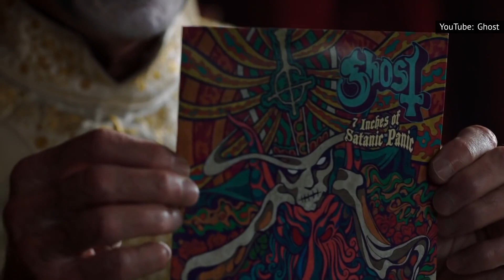Todos Los Miembros De Ghost Explicados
Desde el púlpito del infierno hasta el mosh pit, Ghost está lejos de ser una banda anónima. Aquí van las figuras más destacadas del clero.

Papa Emeritus I fue el primer personaje demoníaco de Ghost que surgió con su álbum de estreno Opus Eponymous.

Los maquillajes con forma de calavera, la mitra y las túnicas adornadas con cruces invertidas (que todas las iteraciones de Papa llevarían de una forma u otra) fueron obra del vocalista Tobias Forge. Él tenía un enfoque diferente del metal oculto, en contraposición al coro de gritos y malas palabras y explosivos riffs de guitarra, pronunciando letras de un sermón oscuro con una voz melódica. Ghost se formó por primera vez en el 2006, y el lanzamiento de Opus Eponymous en el 2010 vio la aparición del primero de una línea de anti Papas que bendicen el escenario.

Las vestimentas de Papa Emeritus I son en su mayoría negras, coronadas con una mitra plateada y con paneles rojos que brillan con la repetida Cruz de San Pedro. Al ver a Papa Emeritus I actuar en el escenario, está claro que va más allá de ponerse un disfraz para encarnar al personaje, ya que parece dirigir una misa blasfema en el escenario.

Papa Emeritus I | 0:00
Papa Emeritus II | 1:08
Papa Emeritus III | 2:07
Papa Nihil | 3:27
Cardenal Copia | 4:42
Papa Emeritus IV | 6:00
Omega | 6:50
Aether | 8:06
Las Ghoulettes | 8:52
Hermana Imperator | 10:11
El Clero | 11:12